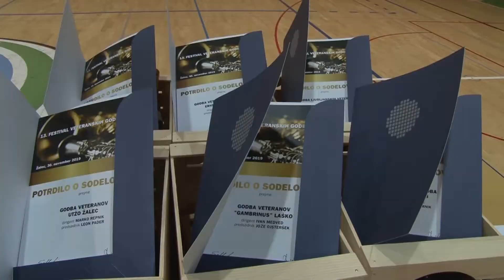13. festival veteranskih godb v Žalcu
13. festival veteranskih godb v Žalcu